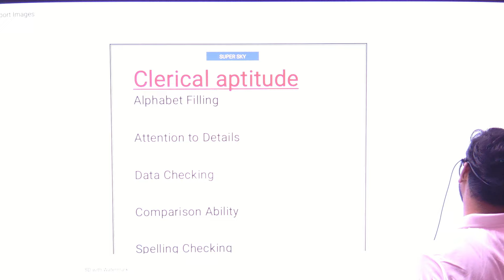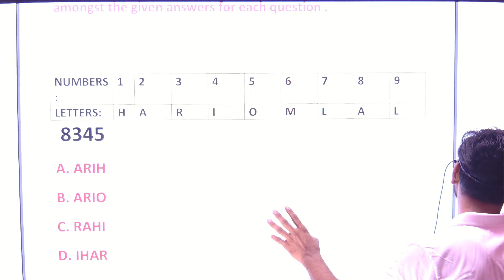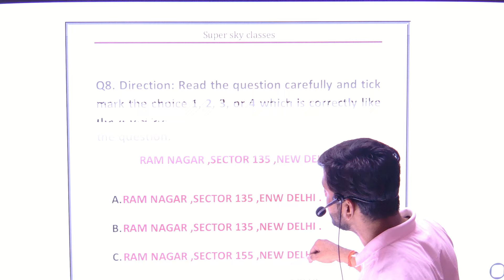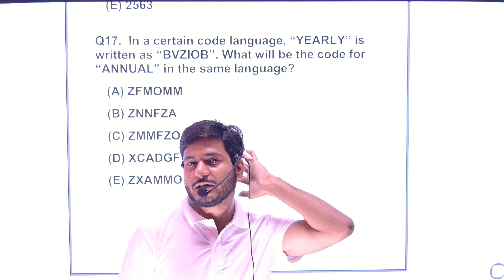BSF HCM & ASI Clerical Aptitude क्या होता है? BSF CLERICAL APTITUDE 2024 || BY DURVESH SIR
👉Inquiry for any course👇🏽

BSF HCM में Clerical Aptitude क्या होता है? bsfhcm BSF HCM & ASI Clerical Aptitude क्या होता है? BSF CLERICAL APTITUDE || BY DURVESH SIR

What is the salary of BSF head constable?
What is the qualification of BSF?
What is the height of BSF?
How can I get BSF admit card?